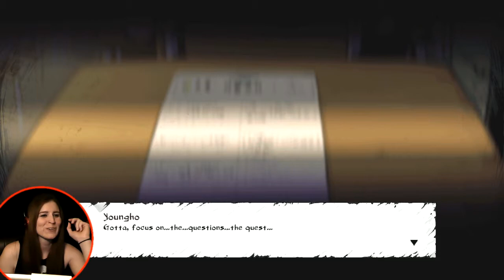A SONG IN MY HEART | The Coma: Recut - Part 2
CREDITS
Artwork: In-game recording/ screenshot
         Moho Studio Pro